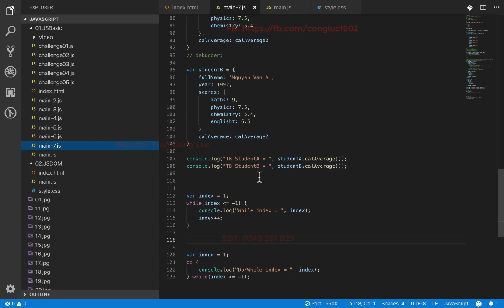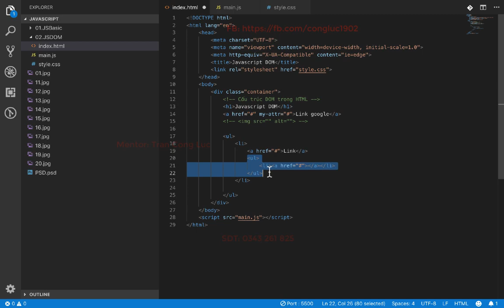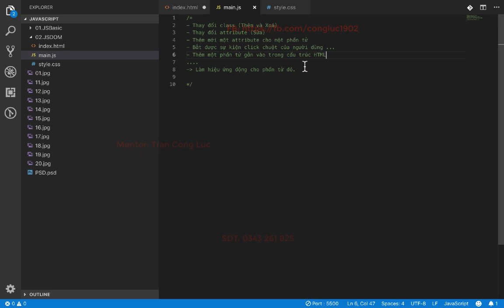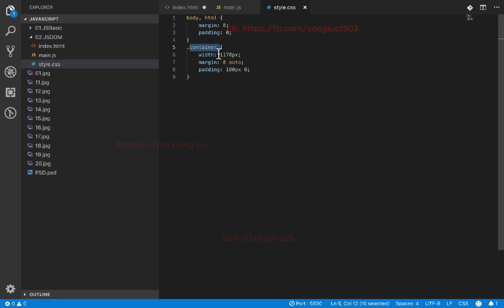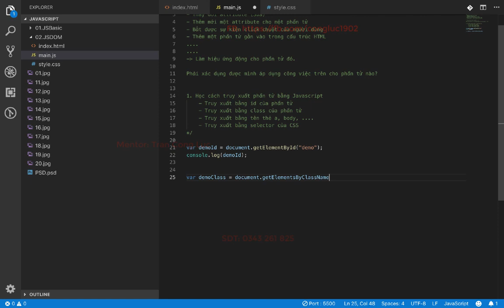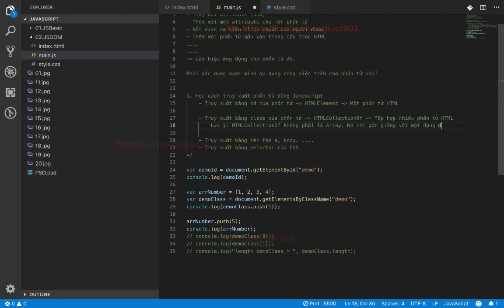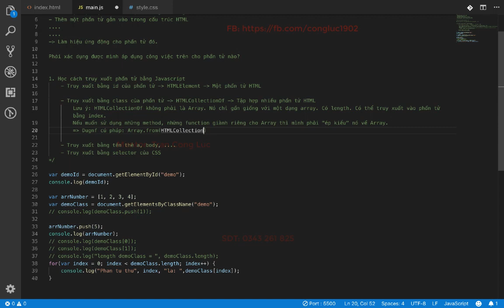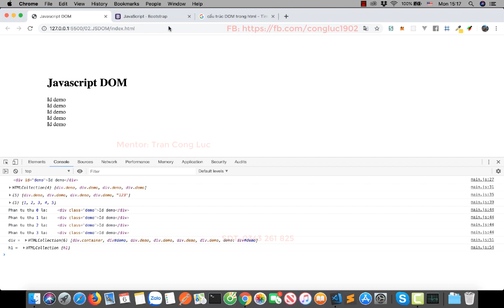Javascript DOM - #16 - Truy xuất phần tử HTML bằng Javascript DOM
Series Video Hướng dẫn về Javascript cơ bản miễn phí.
Nhận dạy kèm Front End qua Skype, Teamviewer từ cơ bản đến nâng cao theo lộ trình riêng từng học viên.